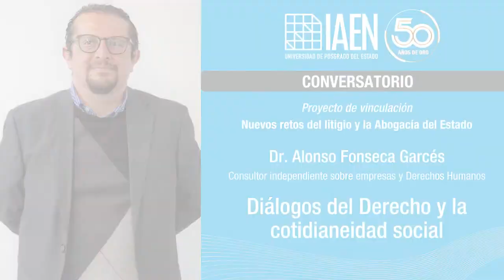Diálogo con el Dr. Alonso Fonseca Garcés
Tema: Empresas y Derechos Humanos. Estándares de los Principios Rectores de la ONU.
Diálogos del derecho y la cotidianidad - Proyecto de vinculación, nuevos retos del litigio y la abogacía del Estado